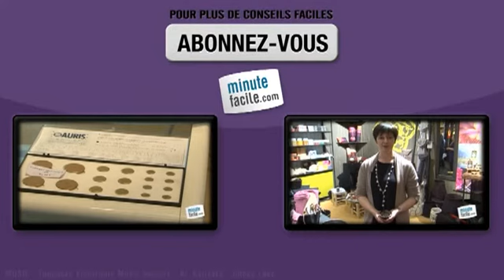Gérer ses émotions grâce la méthode du cheval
Comment gérer ses émotions grâce la méthode du cheval ? Reseignez-vous plus amplement au sujet en regardant la séquence.

Eric Winckert, responsable du stand « Visionpure » (Visionpure.fr) en France, vous explique le développement personnel accompagné par le cheval.